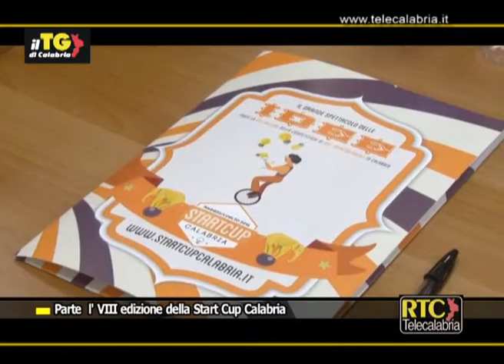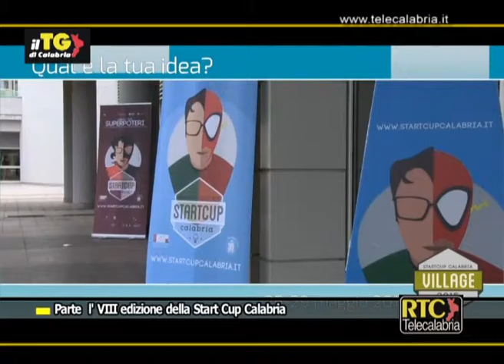Parte l'VIII edizione della Start Cup Calabria RTC TELECALABRIA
CATANZARO. Il Presidente della Regione Mario Oliverio è intervenuto alla presentazione dell’ottava edizione della “Start Cup Calabria (SCC)”, il Concorso per la migliore idea d’impresa innovativa, promosso dall’ Università della Calabria, dall’Università “Magna Græcia”, dall’Università “Mediterranea” e da “Fincalabra” attraverso “CalabriaInnova”. La presentazione ha visto la partecipazione dei rappresentanti delle tre Università calabresi, di Fincalabra,di CalabriaInnova e del Dipartimento regionale Porgrammazione nazionale e comunitaria. “L’iniziativa di oggi - ha detto il Presidente Oliverio - ha in cuore un progetto fortemente innovativo che la Regione intende sostenere e che, alla fine del percorso, vedrà premiati i tre migliori progetti tra tutti quelli che concorreranno a livello nazionale. È importante che star-cup abbia raggiunto un coinvolgimento regionale, dalle Università alla Regione stessa. È importate, però, che su questo versante si consolidi la rete e si esca da una visione parcellizzata dell’utilizzazione delle risorse, soprattutto di quelle che vengono destinate alla ricerca. Perchè, purtroppo, negli anni passati, abbiamo investito nella ricerca ma guardando al singolo progetto, alla singola Università. Noi, invece, vogliamo spingere per consolidare la rete, perchè siamo convinti che in Calabria si può fare quello che viene fatto in altre Università che hanno una storia avanzata nel settore della ricerca. Dobbiamo, quindi, saper superare le nostre gelosie e la Regione, in questo ambito, deve essere la casa aperta a questo tipo di sollecitazioni. In questo senso, abbiamo voluto indirizzare la programmazione 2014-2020. Ora siamo in una fase della utilizzazione delle risorse. La vera sfida la giochiamo adesso, perchè siamo convinti che la vera sfida è proprio questa, quella di fare crescere le imprese innovative, che operano in sinergia con il mondo della ricerca e delle Università e che siano capaci di stare sul mercato. Sono certo che noi saremo all’altezza di farlo, nella misura in cui, insieme, spingeremo nella direzione giusta, utilizzando, al meglio, le nostre potenzialità”. Oliverio ha poi ribadito che “noi dobbiamo costruire meglio il rapporto con il sistema delle imprese per trasferire loro l’innovazione, il risultato della ricerca, per spingere le imprese a stare in campo ed a competere, partendo dai settori produttivi di base”. Infine, il presidente Oliverio ha evidenziato che ora è necessario “mettere a punto meglio una strategia che, anche attraverso i nostri strumenti, come la finanziaria regionale, si possa meglio sostenere il percorso di quelle imprese innovative che, uscite da questa esperienza, hanno bisogno di essere competitive sul mercato. Il messaggio che viene da questa esperienza è quello di far crescere una cultura nuova, soprattutto nei giovani, che dimostri come sia possibile godere di utili opportunità e guardare ad un futuro diverso”. Interviste a Mario Oliverio (presidente Regione Calabria), Paolo Praticò (dirig. gen. dip. Programmazione Nazionale e Comunitaria)